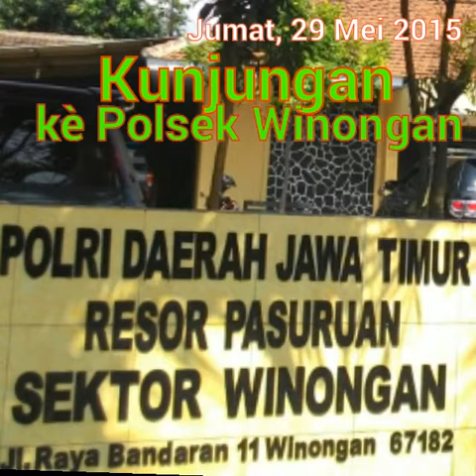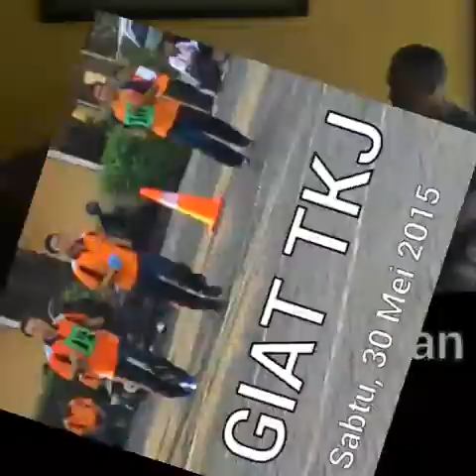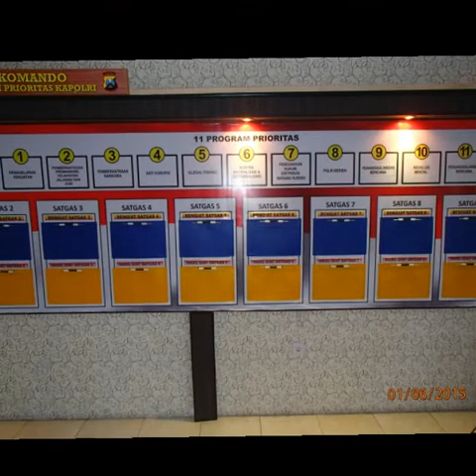Part_11 AKTIFITAS KAPOLRES PASURUAN (AKBP SOELIST)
Aktifitas AKBP Soelist Kapolres Pasuruan akhir bulan mei & awal bulan juni 2015 antara lain;  Giat 3 Pilar di kec winongan..Giat TKJ ..Penerimaan Latja Taruna Akpol di polres Pasuruan dan peninjauan/pengawasan pembuatan Posko Program Prioritas Kapolri (P2K) selanjutnya ditutup dg giat mendampingi Team Volly Ball Pa/pi Polres Pasuruan di Mapolda Jatim dlm rangka kejuaraan KAPOLDA CUP.